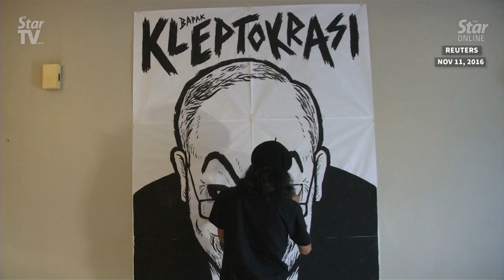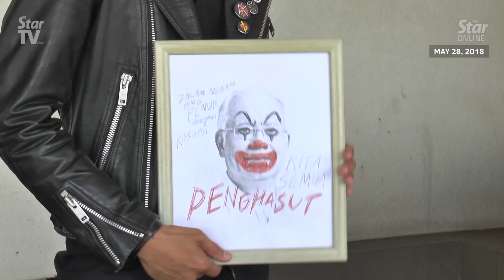Court of Appeal upholds guilty verdict on Fahmi Reza’s caricature of Najib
The Court of Appeal in Putrajaya on Friday upheld the conviction of graphic artist Fahmi Reza for uploading a clown-faced caricature of former Prime Minister Datuk Seri Najib Razak on his Facebook page in 2016.